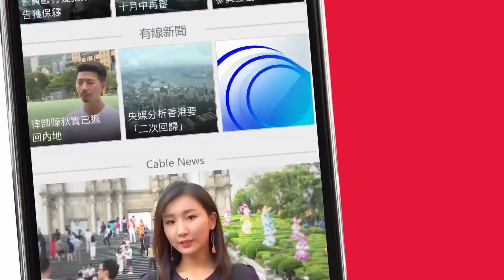政府將應變級別提升至緊急；無限期停止來往武漢的高鐵及飛機航班 - 20200125 - 香港新聞 - 有線新聞 i-Cable News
【政府將應變級別提升至緊急】
【無限期停止來往武漢的高鐵及飛機航班】

本港至今有5宗新型肺炎確診個案，早上回到香港的行政長官林鄭月娥，宣布一系列措施。

政府將應變級別提升至緊急最高的級別，亦會無限期停止來往武漢的高鐵及飛機航班，直至疫情受控，各個口岸都須填寫健康申報。林鄭月娥指，不存在等她回來才推出多項措施。